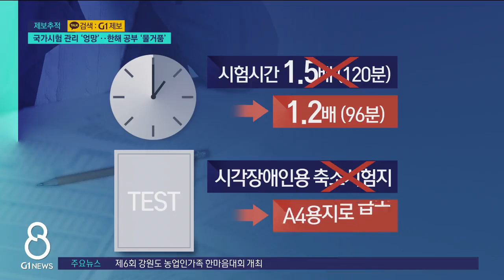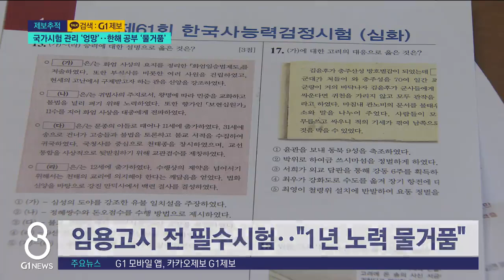[G1뉴스] (시청자제보) 국가시험 관리 '엉망'..한해 공부 '물거품'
[앵커]
한 시각장애인이 주관 기관의 실수로 국가시험을 망쳤다는 제보가 왔습니다.

전용 시험지도 준비 안 되고, 시험 시간도 보장받지 못했다는 내용입니다.

한해 노력이 허사가 됐는데 응시료 환불 조치가 전부였습니다.
윤수진 기자입니다.

[리포터]
1.5배로 시간을 더 주고, 시각장애인용 시험지가 제공된다는 장애인 전형을 지원했는데,

제대로 준비된 게 하나도 없었습니다.

3급 시각장애인 A 씨가 최근 본 한국사능력검정시험 얘기입니다.

/신청한대로 120분인 줄 알았던 시험 시간은 당일 갑자기 20분 넘게 줄었고,

'시험지가 없는 것 같다'며 시험 시작 후 대기한 시간만 또 20여 분 걸렸습니다./

◀ＩＮＴ ▶
"저한테 그냥 기본 시험지를 줘서 '저 이거 아니다' 했더니 '찾아보더니 없다'고 하셔가지고. 그럼 어떡하라는거지 하고 있는데.."

1분, 1초 아까운 시험 시간을 절반이나 날린 것도 모자라,

부랴부랴 일반 A4 용지로 급조한 시험지는 문제도 보기도 제대로 담겨 있지 않았습니다.

◀ＩＮＴ ▶
"시험지가 너무 흐렸어요, 확대 독서기에 비춰봤을 때. 그래도 시간을 더 준다고 하니까 '해보자' 했는데 풀다보니까 시험지도 잘려 있고.."

결국 시험은 다 치지도 못하고 탈락.

특수학교에서 기간제 교사로 일하며 정규직 교사 될 날 만을 꿈꿔왔지만,

필수 조건이었던 한국사 시험을 망친 탓에 신청했던 임용고시는 응시도 못했습니다.

◀ＳＹＮ / 음성변조▶
"어쨌든 벌어진 상황 안에서 최대한 그분의 편의를 지원해 드려서 이 시험을 완수할 수 있도록 현장에서도 노력을 했어요."

한해 노력은 물거품됐고, 1년을 다시 준비해야 하는 상황인데,

받은 거라곤 응시료 환불과 감독관 교육 강화 약속이 전부입니다.

◀ＩＮＴ ▶
"붙을 수 있을 거라고 생각했거든요. 제가 그
만큼 공부했거든요. 이번에 되게 절실한 거니까.."
G1뉴스 윤수진입니다.